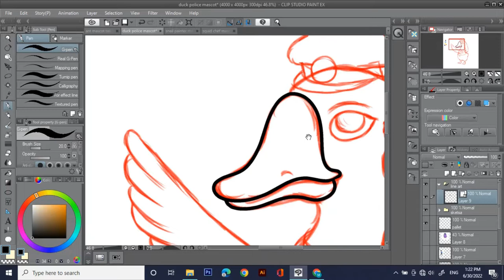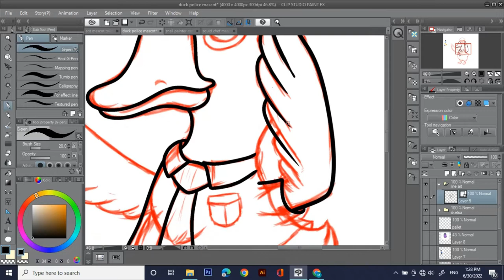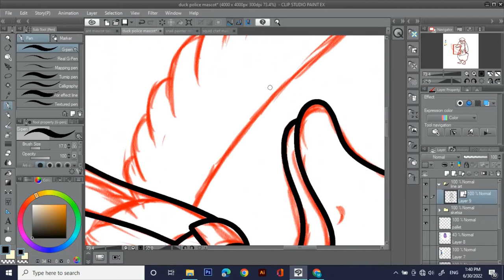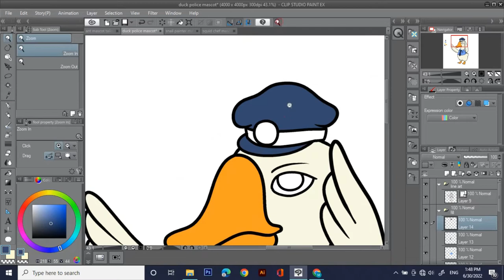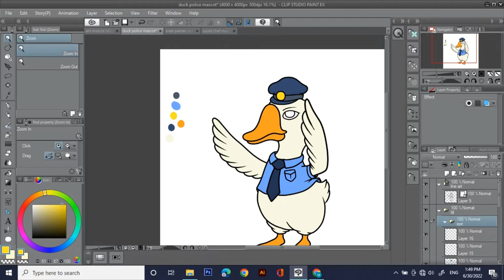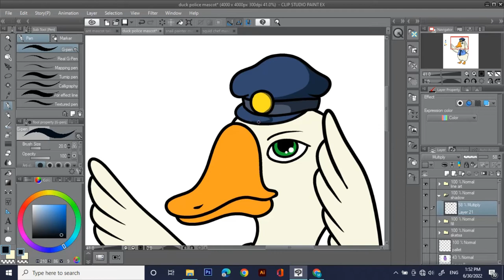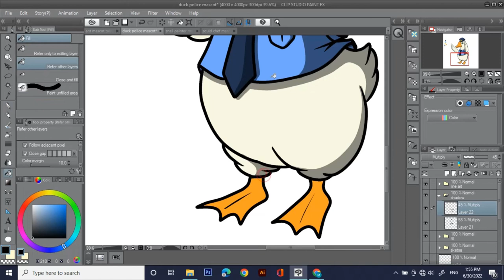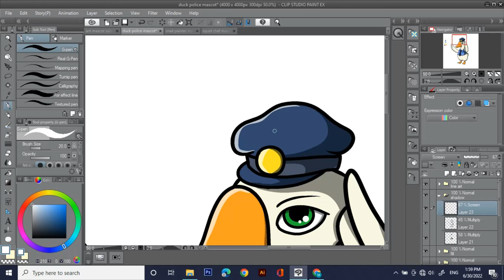STEP BY STEP : create characters mascot, animal cartoon logo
I will create a professional characters mascot and animal cartoon logo. This design is very suitable for NFT, mascot, design logos, stickers, and others. I can make custom character designs at affordable prices.